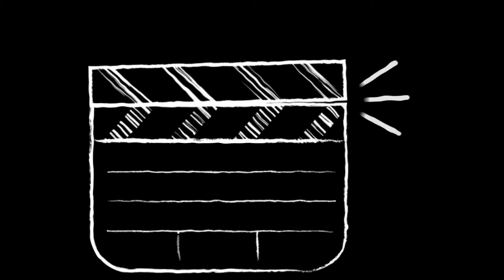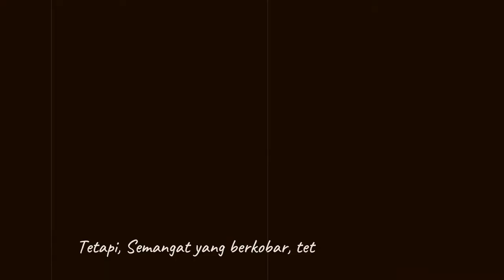PUISI SILAS PAPARE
Puisi yang dibuat untuk mengenang jasa para pahlawan yang telah gugur. Bapak Silas Papare ini merupakan pahlwan yang berasal dari Papua. Beliau lahir pada 18 Desember tahun 1918. Namanya diabadikan menjadi salah satu Kapal Perang Korvet kelas Parchim TNI AL KRI Silas Papare dengan nomor lambung 386. Selain itu, dididirkan Monumen Silas Papare di dekat pantai dan pelabuhan laut Serui. Sementara di Jayapura, namanya diabadikan sebagai nama Sekolah Tinggi Ilmu Sosial Politik (STISIPOL) Silas Papare, yang berada di Jalan Diponegoro. Sedangkan di kota Nabire, nama Silas Papare dikenang dalam wujud nama jalan.

Deskripsi by Wikipedia.com
Terima kasih channel youtube BonoEduMedia dan 3way Asiska
Lagu Cover by Hanindya